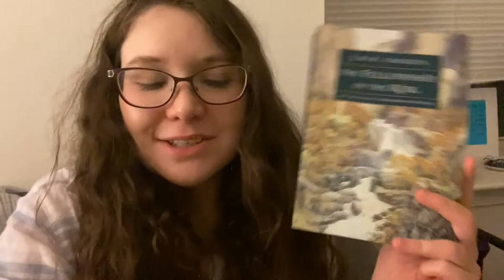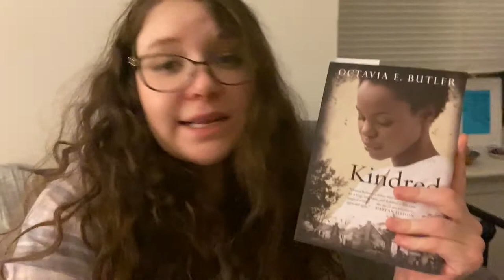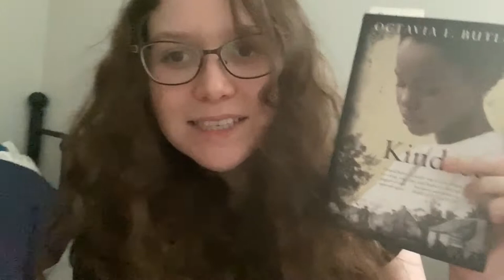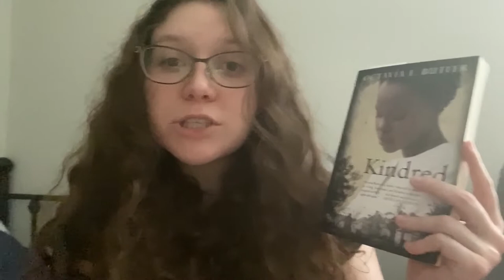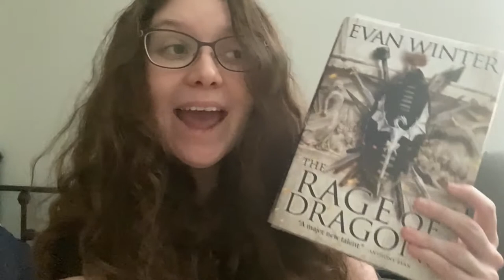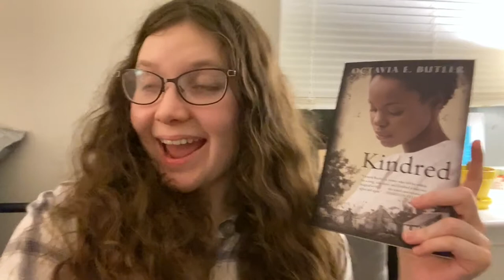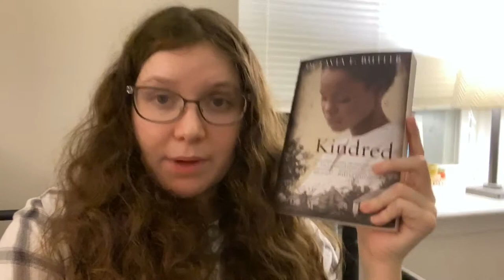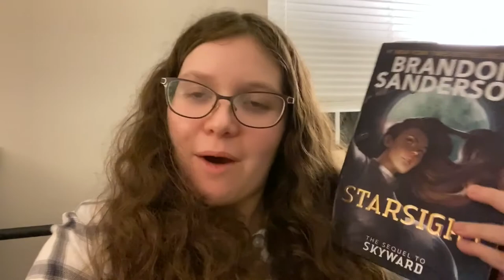I read 4 books in one week?? // weekly reading vlog #11 || 2020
Petition for Justice for Breonna Taylor

Books Mentioned:
The Fellowship of the Ring by J.R.R. Tolkien
Starsight by Brandon Sanderson
I Don't Want to Kill You by Dan Wells